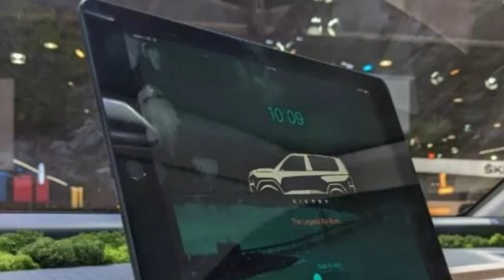2021 Tata Sierra : Petrol Version To Launch Soon? : Auto Tatva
Tata Sierra has made a comeback in an all new avatar after a long gap of around 20 years. The Sierra Reborn showcased at the Auto Expo 2020 is a concept electric SUV that has been developed by the design team of Tata Motors. The concept features the iconic 3 door body style of the yesteryear's Sierra, the wrap around rear glass area. The Sierra 2020 is designed on the Impact Desing 2.0 design language and is based on the Tata's ALFA ARC vehicle architecture. Tata Motors will bring the Sierra in an all electric avatar however the production timeline has yet not been announced. Going by the recent Nexon EV, we can expect the Sierra 2020 suv to have the Tata's Ziptron technology.